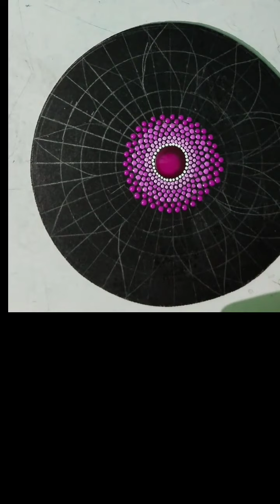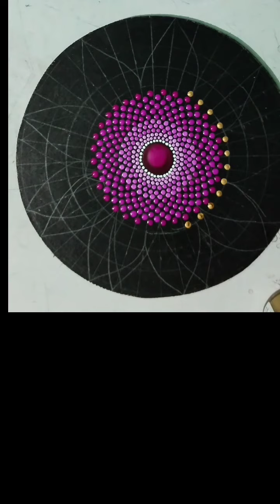Home decoration painting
Welcome to our beginner-friendly Dot Mandala painting tutorial on a MDF board! Whether you're new to dot art or looking for a creative and relaxing project, this video is perfect for you. Follow along as we guide you through each step of creating a mesmerizing Dot Mandala design.

Before we begin, make sure to grab your favorite dotting tools and acrylic paints. For this project, we'll be using a range of beautiful colors. The color codes are as follows:

Skyblue: Fevicryl (F)
Prussian blue: Fevicryl (F)